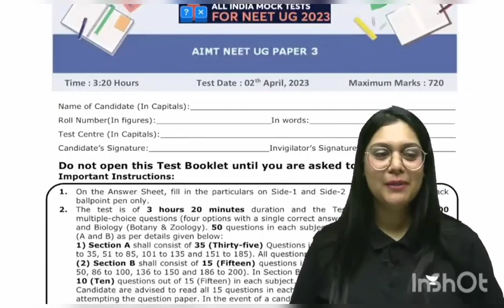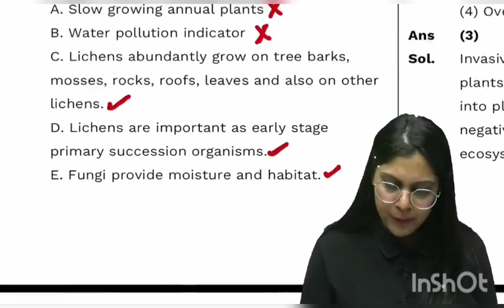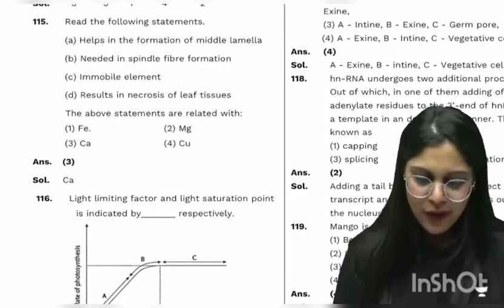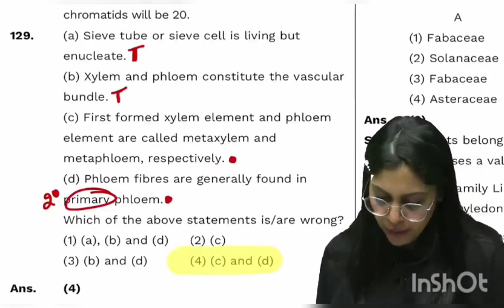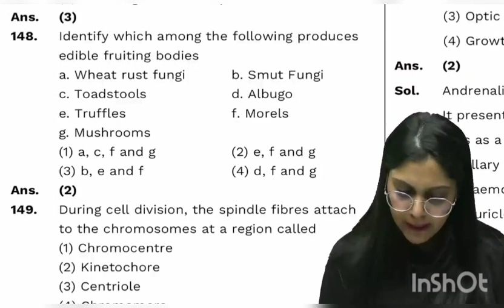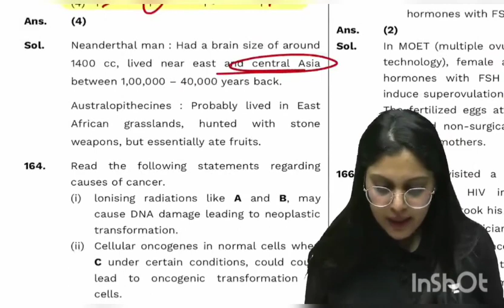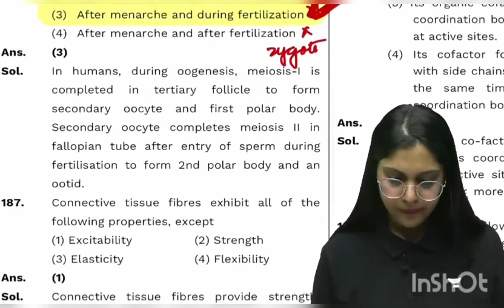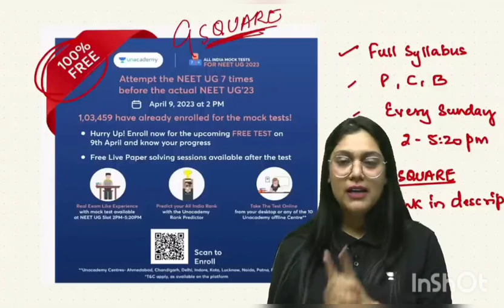MOST EXPECTED QUESTIONS FOR NEET 2023 by Garima ma'am 🔥🔥🔥aiims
THIS IS G²(GARIMA GOEL) ..one of the zoology renowned teachers.
check this video ...surely see those questions in neet 2023

so goooooooooooooooooo!